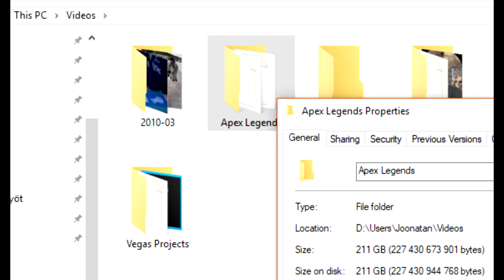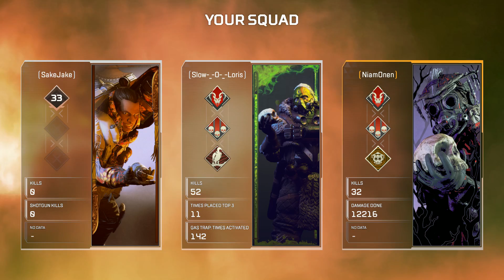Ape Sex Legends, Pt 1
Mozambique here!